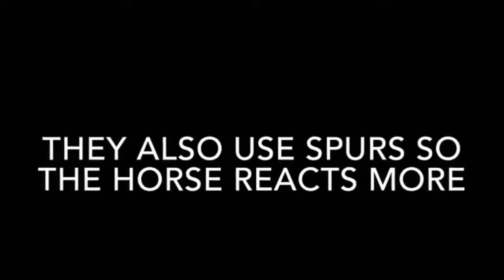A Documentary About Horse Abuse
This documentary about how I treat and ride my horses and how other people ride and treat their horses.